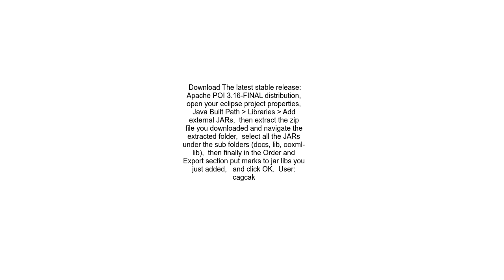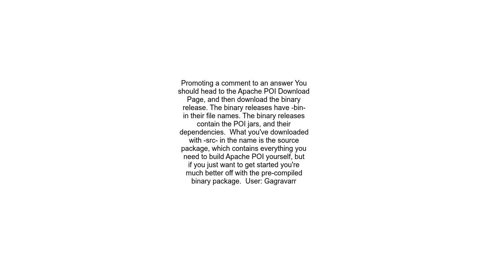How can I add the Apache POI Library in Eclipse for Selenium Webdriver project